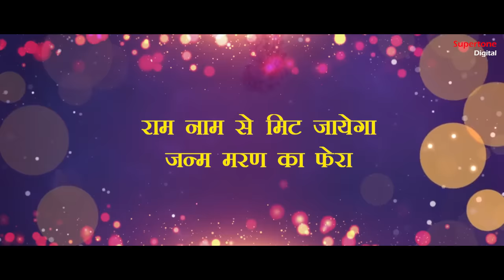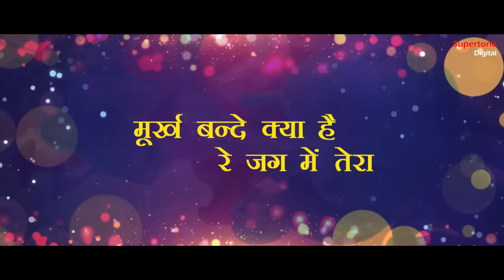मूर्ख बन्दे क्या है रे जग में तेरा - चेतावनी भजन | KYA HAI JAG ME TERA - SHIV NIGAM SATSANGI BHAJAN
♪ Also Available on ♪
► Song: Murakh Bande Kya Hai Re Jag Mein Tera
► Singer: Shiv Nigam
► Recording Studio: Smart Digital ( 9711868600 / 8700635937 )
► Video, Concept & Direction By: Ishan Narrang
► Production Head: Ishan Narrang
► Producer: Rajender Narang ( Vicky Narang )
► Copyright: Supertone Digital